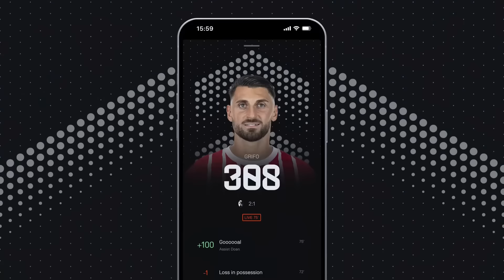Kickbase Kaufspecials 3.0 | Wen kaufen von Bayern, Leverkusen, Frankfurt, Freiburg, Union & RB?